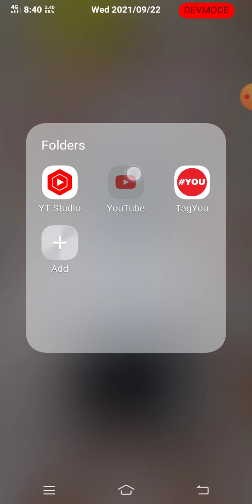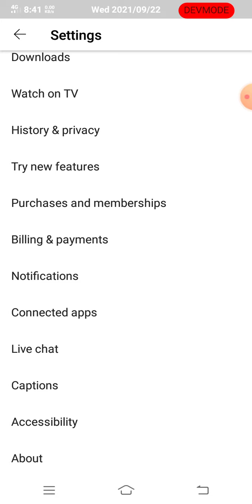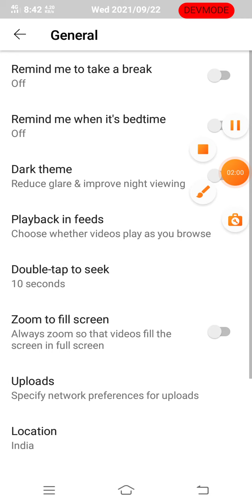Turn Off Auto Play Video On Youtube Homepage.